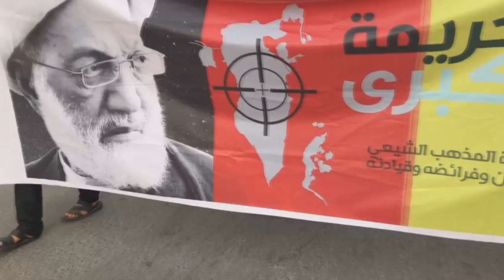مسيرة في بلدة سار تحذر من مغبة إصدار الحكم على آية الله عيسى قاسم 5/5/2017 Bahrai